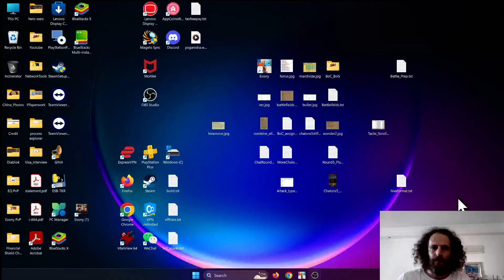Evony TKR: After waiting 6 months, Today I beat the game!!!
Server 1468.  Alliance LEG(LEGENDARY)